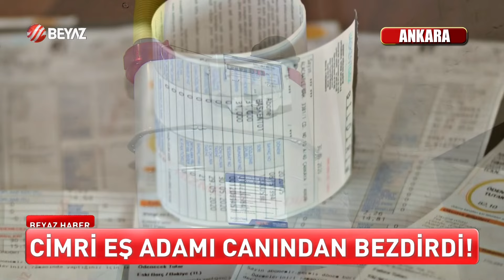CİMRİ EŞ ADAMI CANINDAN BEZDİRDİ!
Beyaz Ana Haber, Türkiye'de ve Dünya'da yaşanan gelişmeler, hayatın içinden haberler, doğru ve tarafsız bakış açısıyla hafta sonu 18.30'da Beyaz TV ekranlarında...